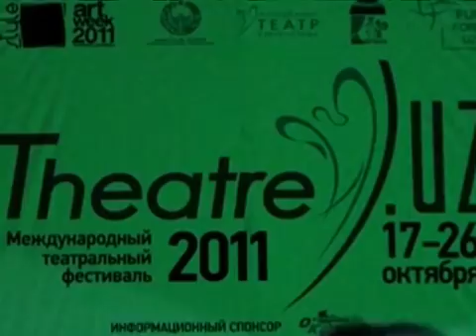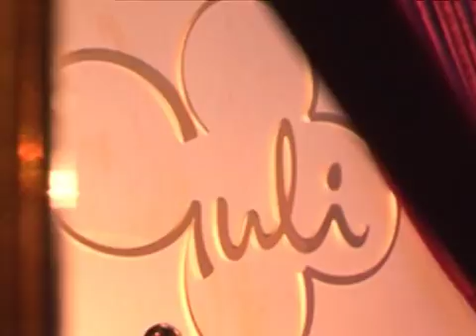"STYLE. UZ" 2011 г.Ташкент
Неделя моды, кино и театра в г.Ташкенте!